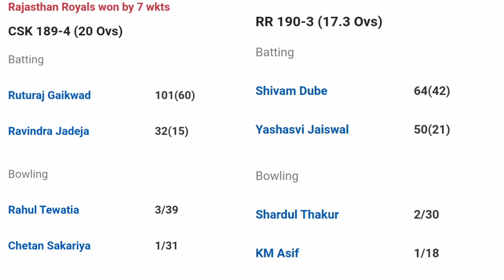CSK Vs RR MATCH SUMMARY 🔥 02.10.2021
CSK Vs RR MATCH SUMMARY
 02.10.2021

SPORTS GEAR
From- Odisha (INDIA)